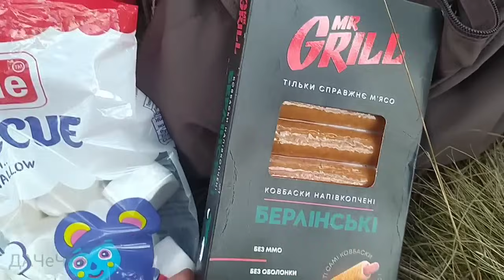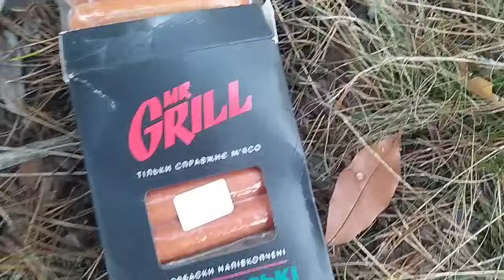Прогулянка 5 листопада. Польський гриб у Київській області.